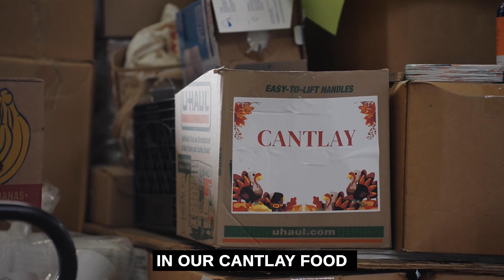Mass Announcements | March 10, 2024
1 | Next Ministry-led Stations of the Cross:  March 15th led by Free To Be Women's Group.

2 | Taizé Prayer Service: Wednesday, March 13th at 7 pm in the Church

3 | Want to become Catholic or receive your Sacraments?

4 |  Enjoy your Sunday morning coffee and donuts at Catholicism 101 every Sunday in the Hall at 10:15 am to learn more about our Catholic faith.

7 | Easter Lilly Sale: March 16/17 and 23/24 after all Masses. Each Easter Lilly is $15.